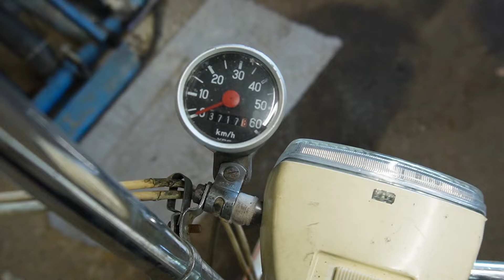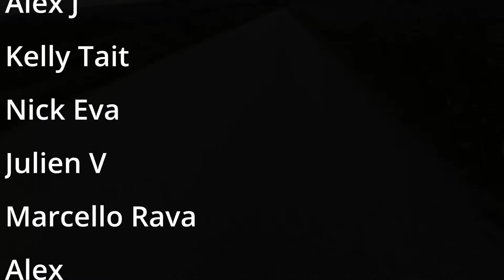Motobecane Moby-X1 A folding French moped | Test Ride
The Moby X1 has been in my collection for a couple of years now... but I just realized I never made the promised ride video about it!